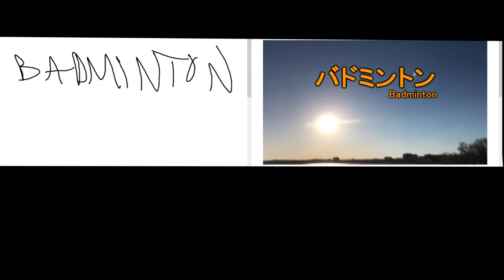visualization to realization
badminton anime